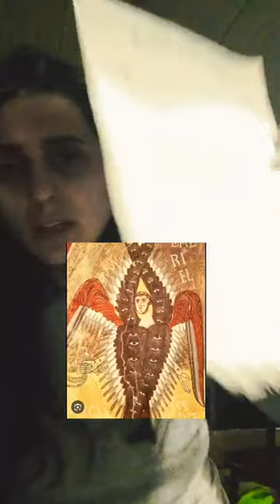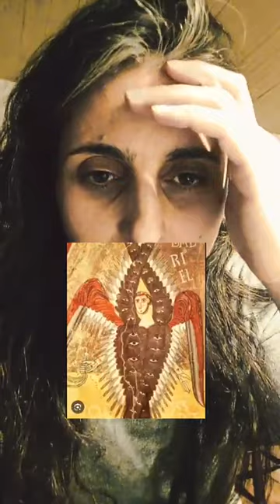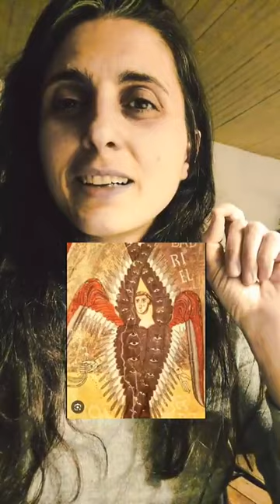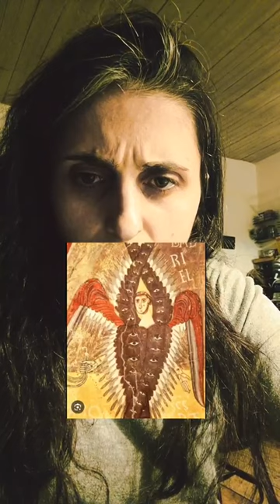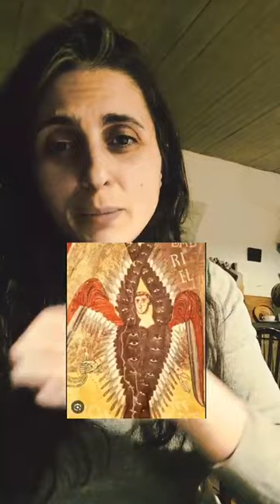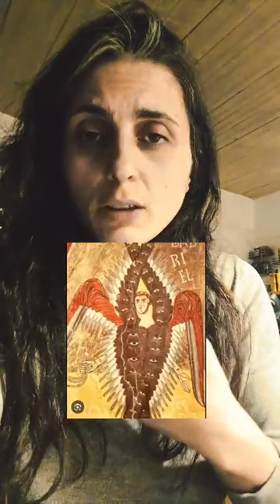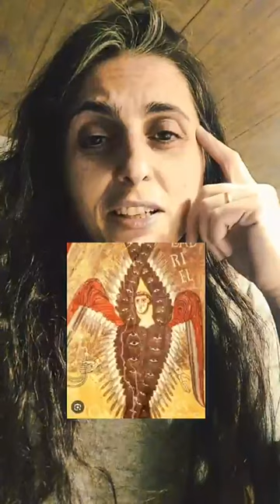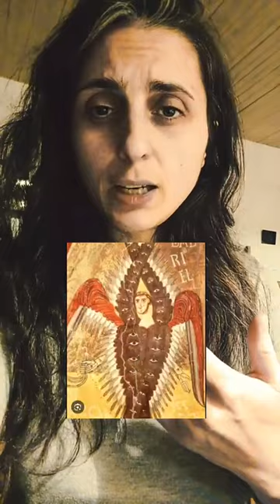თევზის მეათე დღე.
Nona Beridze
  · 24:58
რა საინტერესოა ეს ყველაფერი თამარ.❤
2 Std.
Antworten
Nika Peradze
  · 52:10
მამა გაბრიელმა ბოლო ჟამიაო თქვენ მოესწრებით ანტი ქრისტესო საქართველოში ქრისტე დახვდებაო და ტახტს ვერ დაიდგამსო ასერო ქართული ენა წინასწარ მეტყველებააა რომელიც უნდა გამოვიცნოთ როდის იქნება მეორედ მოსვლა წელი შეგვიძლია გამოვიცნოთ
9 Std.
Antworten
Tamo Mumladze
  · 6:40
ჰალალი ისედაც გვაქ
ალალი
ჰალალ.ჰეე..ჰალალ შენ... Mehr anzeigen
10 Std.
Antworten
დარეჯან ძაგანია
  · 35:47
მასწავლე ქრისტეს ენა
9 Std.
Antworten
Khatuna Bichikashvili
  · 12:38
”ვინაიდან არ არსებობს დაფარული, რომელიც ცხადი არ გახდეს, არც დამალული, რომელიც არ გამჟღავნდეს და არ გაცხადდეს.“
‭‭ლუკ.‬ ‭8‬:‭17‬ ‭🙏💕GEO02‬‬
ლუკ. 8:17 ვინაიდან არ არსებობს დაფარული, რომელიც ცხადი არ გახდეს, არც დამალული, რომელიც არ გამჟღავ
BIBLE.COM
9 Std.
Antworten
Lia Na
  · 25:38
თევზი გამომიგზავნეთ გთხოვთ თამარ
6 Std.
Antworten
Natalia Natali
  · 23:42
კი მინდა თევზი მაგრამ არაფერი არ ვიცი
8 Std.
Antworten
Lasha Lasha
  · 1:12:53
ათინათი
8 Std.
Antworten
დაფარული სამყარო
  · 39:24
მეც ჩამიგდე პირადში ანბანი
9 Std.
Antworten
Ramazi Jokhadze
  · 0:57
იბედნიერე❤
10 Std.
Antworten
ეთერი ჯაფარიძე
  · 1:05:16
გამარჯობა თამარ… გამომიგზავნე ანბანი და თევზი… გმადლობ…
7 Std.
Antworten
დაფარული სამყარო
  · 22:10
კი შემოვიყვან ხალხს
9 Std.
Antworten
დაფარული სამყარო
  · 11:01
ასეა ნადვილად
9 Std.
Antworten
ალექს ბუთიაშვილი
  · 53:41
ღმერთის მშვიდობა ყველას
9 Std.
Antworten
Rima Akhaladze
  · 26:16
თამარ გამომიგზავნე ჯერ ანბანი
9 Std.
Antworten
Koba Shekiladze
  · 47:19
მეც მინდა ბანანი...
9 Std.
Antworten
მზის დაბნელება სრული
  · 24:53
მეც გამომიგზავნეთ თევზი თუ შეიძლება
9 Std.
Antworten
დარეჯან ძაგანია
  · 1:07:25
ათი ენა
9 Std.
Antworten
Koba Shekiladze
  · 56:25
პირადში ჩამიგდე თუ არ შეწუხდები
9 Std.
Antworten
ნაზი ნაზი
  · 43:14
მართალიხარ აჯაკი ჯორჯადზეც შენნაირათ საუბრობს.ინტერნეტში არის. მისი ინტეტნეტ ლექციები საუბრები არის იუთუბზე.კარგათ საუბროფ შენც...უკვე ძალიან ბევრი საუბრობს. ამ თემებზე.
9 Std.
Antworten
დარეჯან ძაგანია
  · 39:55
სიტყვა ჟღა რუნი რას ნიშნავს.
9 Std.
Antworten
Nino Shavidze
  · 1:03:37
Გამომგზავნეთ აბანი
9 Std.
Antworten
ნაზი ნაზი
  · 31:12
ვინც შეკრას შეკრული იყოსო. არგაანდოთ კიარა. ყველგან. უნდა გააჟღეროთ ...თორემ ეს ამბავი ყველა ბოროტი სულის ადამიანმა იცის..მხოლოთ ცხვრებმა და კეთილებმა არიციან...ესარის ბოროტის ძლევის. ძლევის! ძლევის გასაღები. სხვა კიარაფერია...
9 Std.
Antworten
Dodo Jikia
  · 1:57
გაიხარე საყვარელო
1 Std.
Antworten
Rima Akhaladze
  · 13:34
უფალი სიყვარულია სადაც სიყვარულია იქ სიხარულია მშვიდობა მოგვცეს უფალმა ყველას
9 Std.
Antworten
Lasha Lasha
  · 1:10:23
გენი-ათენგენი😄
9 Std.
Antworten
Keti Goshteliani
  · 16:01
თამარ გამომიგზავნეთ ანბანი გთხოვთ?
57 Min.
Antworten
Mari Kvaracxelia
  · 16:40
გამომიგზავნეთ ანბანი თამარ💖🙏
8 Std.
Antworten
Keti Goshteliani
  · 1:13:36
საოცარია თქვენი საუბრები.🙏
50 Min.
Antworten
Natalia Natali
  · 17:30
გთხოვთ გამომიგზავნოთ ანბანი✨🩷
8 Std.
Antworten
Mari Kvaracxelia
  · 25:32
თევზი მეც გამომიგზავნეთ იქნებ დაგეწიოთ პირველად გისმენთ დღეს🙏💖
8 Std.
Antworten
Dariko Axalaia
  · 1:04:23
მეორეჯერ გისმინე და ყველაფერი გავიგე♥️👍
10 Min.
Antworten
Misho Gogashvili
  · 14:14
100%
1 Std.
Antworten
გიგლა სულიკო ომანაშვილი
  · 43:31
ლაზარეს აღსადგენად საჭიროა სახვევების მოხსნა.
ანუ ვინ ახვევია ლაზარეს და სუდრავს მას? ქვაბავაზაკი და მისი ბანდა.
9 Std.
Antworten
Lia Tatanashvili
  · 1:12:28
თევზი და ანბანი გამომიგზავნეთ
8 Std.
Antworten
გიგლა სულიკო ომანაშვილი
  · 1:03:35
მაშინ მოვალ როცა გამხსნიან ანუ გამიხსენებენო.
9 Std.
Antworten
თამარ ჟამერაშვილი
  · 1:05:53
თუ შეიძლება მეც გამომიგზავნეთ🙏
9 Std.
Antworten
Nino Pitskelauri
  · 23:37
მეც გამომიგზავნეთ თუ შეიძლება
1 Std.
Antworten
არიანა რეზესიძე
  · 26:38
თევზი გამოიგზავნე თამარ ინასარიძე გებჰარდტ
1 Std.
Antworten
Salome Shonia
  · 10:01
თამარ "ორთალი" მეგრულად ნიშნავს - საზიაროს, გასაყოფს. ასევე ორთალს ეძახიან ერთ დღეში სახნავ მიწასაც.
2 Std.
Antworten
მანანა კახიძე
  · 1:07:28
ვაშლი ბიბლიაში არსად არ სწერია, ხილი შეჭამეს და აეხილათ თვალი- ანუ ხილული გახდა...
2 Std.
Antworten
Gela Bobokhidze
  · 3:25
მეორე დღე რაც გისმენთ და იოლად აღიქვამთ .მაგარია უფალი მეხმარება
7 Std.
Antworten
Tea Tea
  · 0:00
ესეიგი კომენტარები შემიზღუდა ცუკერამ ისევ.რა ტყუილად ამილესია კლავიატურა🤣
8 Std.
Antworten
დარეჯან ძაგანია
  · 1:13:22
თ ევ ზი ევას ცნობიერება თავში ახლა
8 Std.
Antworten
Nino Shavidze
  · 1:10:26
Არაბულ ენზე რას ფიქრობთ. Იქაც არის დაშიფრულიკოდური სიტყვები და ბგერები
9 Std.
Antworten
დაფარული სამყარო
  · 1:08:38
შოთა ბერიძე უნდა გაგაცნო, დიდ ძალს ინფორმაციას წამოიღებ